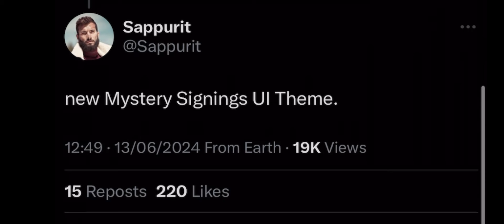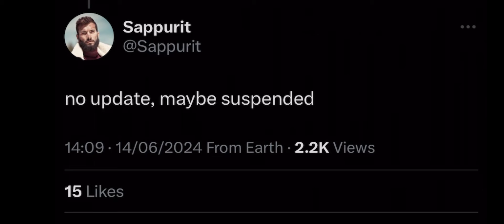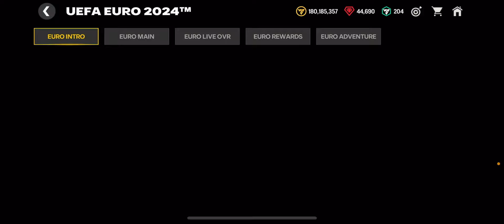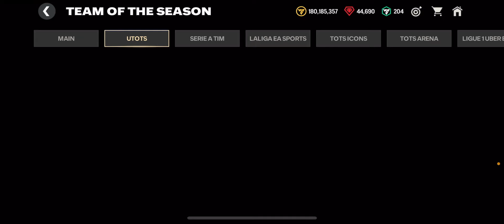BIGGEST MISTAKE YOU CAN MAKE WITH YOUR EURO POINTS! COPA AMERICA EVENT OFFICIAL IN FC MOBILE!